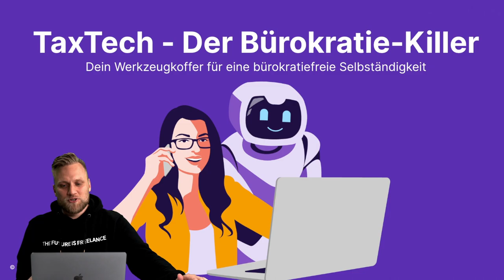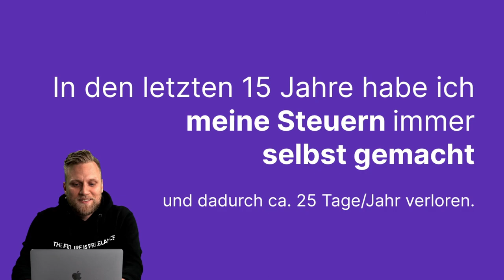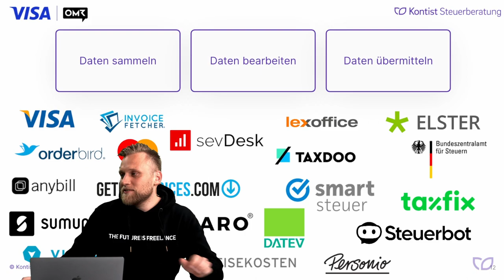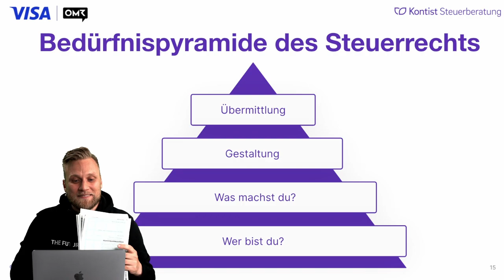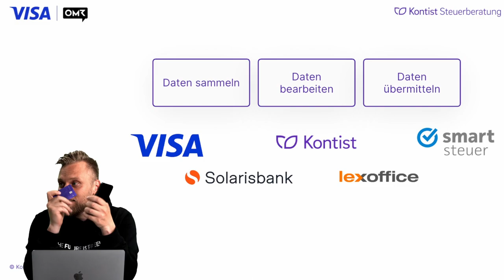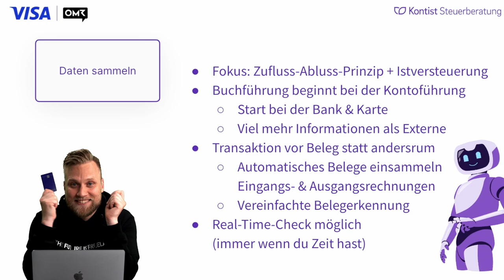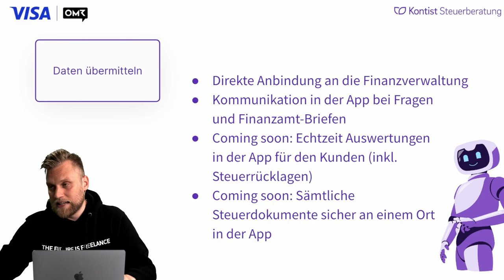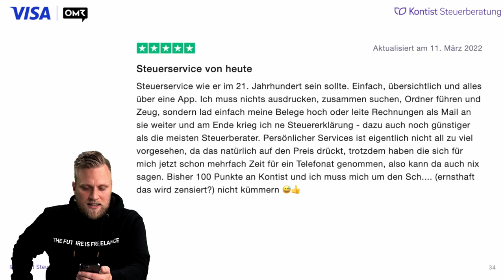Tools für Buchhaltung & Steuern: Werkzeugkoffer für bürokratiefreie Selbständigkeit mit VISA & OMR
▬ Mehr Informationen ▬▬▬▬▬▬▬▬▬▬▬▬▬▬▬▬

Als Selbständiger kann man so einige Tools wirklich gebrauchen, um seine Buchhaltung, Steuern und co. im Griff zu haben. Leider verliert man da schnell den Überblick. Wir zeigen dir, wie du deine Selbständigkeit richtig aufbaust und welche Tools du wirklich brauchst.

▬ Empfehlungen ▬▬▬▬▬▬▬▬▬▬▬▬▬▬▬▬

▬ Timestamps ▬▬▬▬▬▬▬▬▬▬▬▬▬▬▬

0:00 - Intro
3:28 - Das Problem in der Selbständigkeit - Steuern und Buchhaltung
14:30 - Was ist die Lösung?
22:20 - Steuertools
30:00 - Ich hab einen Steuerberater - Ist das die Lösung?
30:57 - Bedürfnispyramide des Steuerrechts
35:00 - Erfolgsfaktoren Tools
40:00 - Buchhaltroniker
43:00 - Wie hilft Kontist mir dabei?
46:00 - Zeit sparen mit diesen Tools
52:00 - So arbeitet Kontist
1:10:00 - Fazit - Das brauchst du als Selbständiger
1:11:30 - Q&A
1:19:00 - Outro